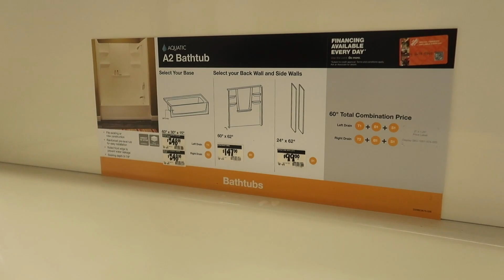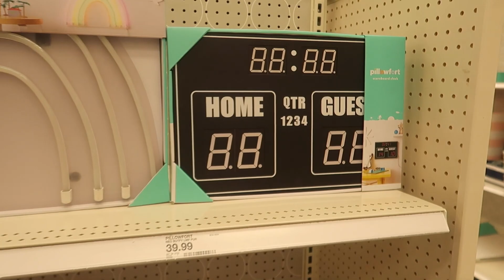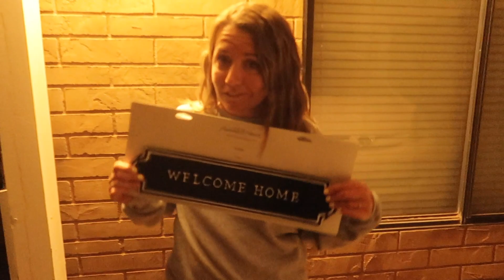HAPPY ANNIVERSARY | TRICKED ME!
13th anniversary during the COVID 19 coronavirus lockdown. Our options are pretty limited.

Welcome to the K and A Crew Family VLOG! We're a family who has good times and bad times but always tries to have a fun time. Two parents (Kyle and Alli) doing the best we can to raise 4 young kids: Macy (11), London (9), Bentley (7). Ella (3).

            epedemicsound